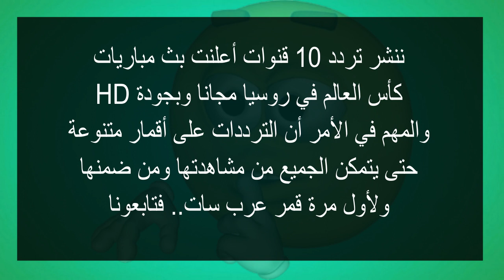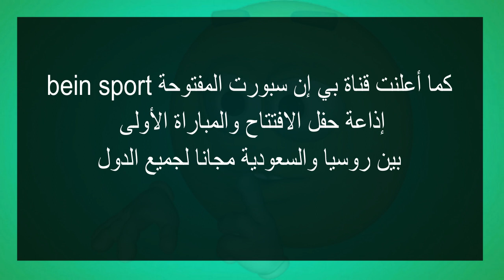جميع ترددات القنوات الناقلة لـ كأس العالم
للاشتراك في قناة أسرار ومعلومات 👈 (لدعمنا)
للاشتراك في صفحتنا على فيسبوك 👈 (للدردشة الودية)